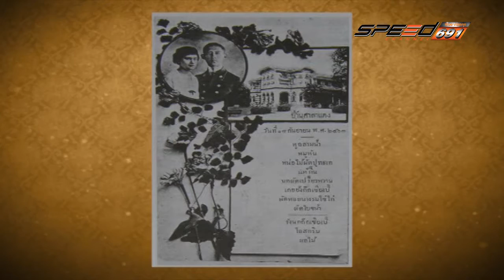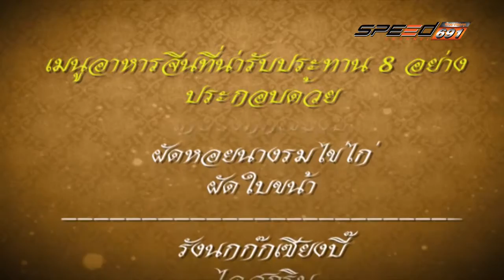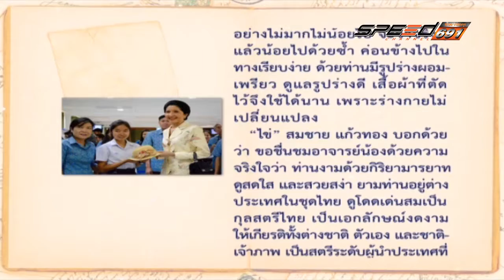สุดสัปดาห์กับลัดดาซุบซิบ 03 07 2016 (1/3)